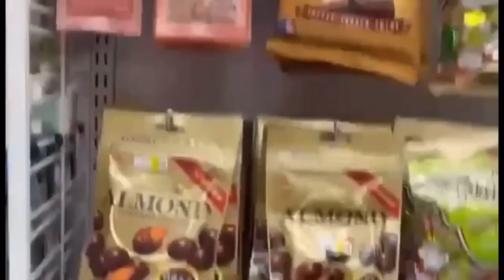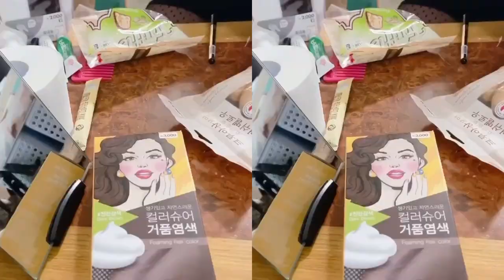NAGSAMA ,ULIT ANG MGA,AJUMA SA KOREA ,WALANG ,KATAPOSAN KAEN,/❤️Jewon&Timvlogs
korean foods again /❤️jewel&timvlogs